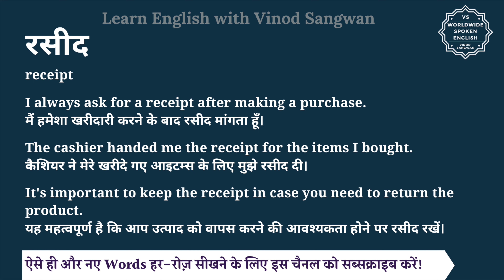रसीद को इंग्लिश में क्या कहते हैं | raseed ko English mein kya kahate hain | raseed ki spelling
इस वीडियो में आप रसीद का हिंदी में मतलब समझेंगे और साथ में रसीद का pronunciation भी सीखेंगें यानि की आप रसीद के अर्थ के साथ साथ ये भी सीखेंगें की रसीद को कैसे बोले या रसीद को बोलने का सही तरीका क्या है |

तो बस एक मिनट में सीखिए रसीद को|
Let’s learn Hindi Meaning of raseed in detail.

रसीद का अंग्रेजी में अर्थ होता है
receipt

I always ask for a receipt after making a purchase.
मैं हमेशा खरीदारी करने के बाद रसीद मांगता हूँ।

The cashier handed me the receipt for the items I bought.
कैशियर ने मेरे खरीदे गए आइटम्स के लिए मुझे रसीद दी।

It's important to keep the receipt in case you need to return the product.
यह महत्वपूर्ण है कि आप उत्पाद को वापस करने की आवश्यकता होने पर रसीद रखें।